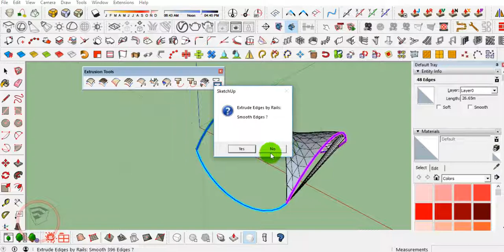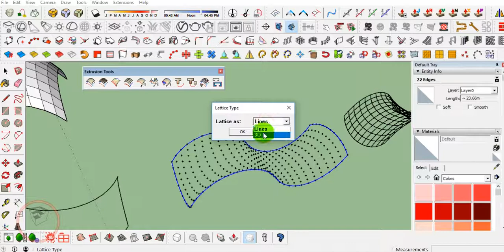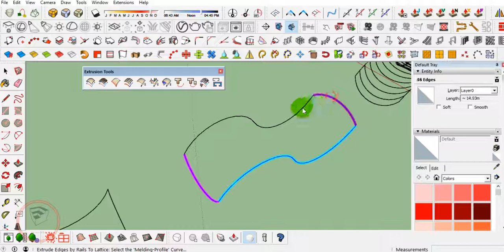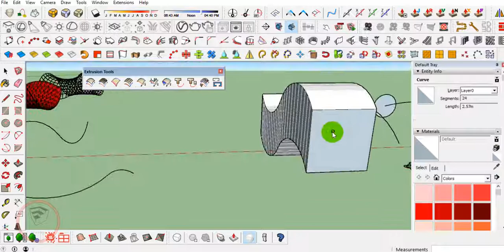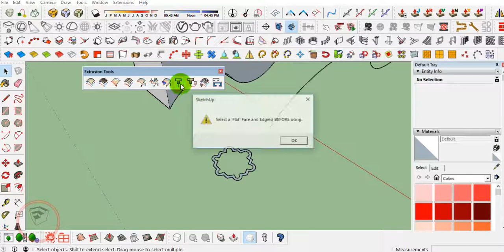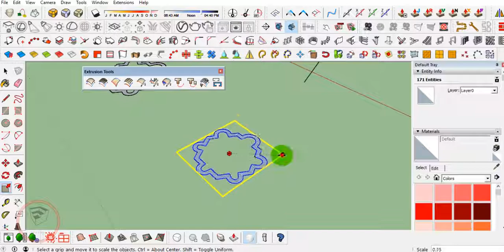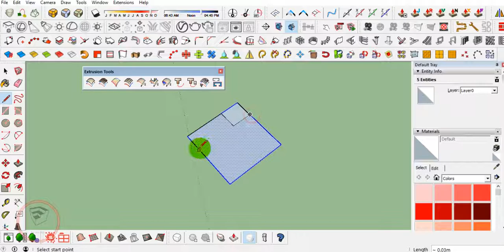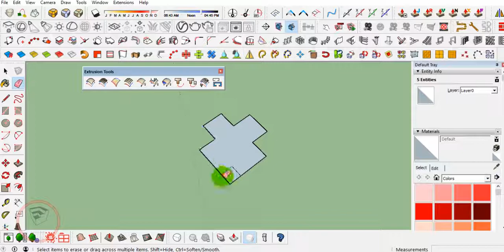Extrusion tool 1